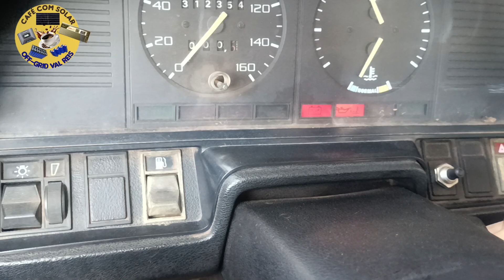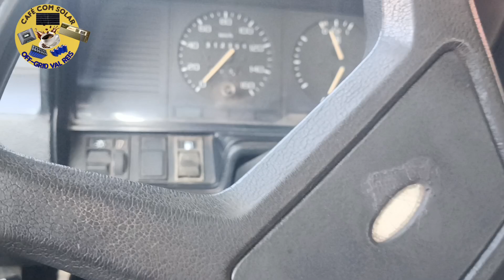Pampa / corcel / Belina /falhando na lenta e desligando??? veja como resolver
Olá seja bem vindos,,,
WATSAPP PARA CONSULTORIA, COMPRAS DE BATERIAS LIFEPO4 E GERADORES LAVA E SECA.Off-grid Val Reis 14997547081
Loja virtual BUYERS SOLAR
*Buyers Solar - Atendimento*
Links para aparelhos offgrid
Mini osciloscópio
Híbrido sumry

Inversor híbrido sumry 127v ou 220 já no Brasil

NÚCLEO PARA INDUTOR,
Controlador de carga com wi-fi 60a
Câmera 4G com painel solar e bateria
Estação de energia solar BLUETTI EB70S
Estação de energia solar bluetti
Inversor híbrido CRNE 3000 watts
Inversor híbrido 1800 watts
Inversor híbrido 3000 watts
Inversor híbrido 3000 watts jesudon

Inversor swuipower 2500 watts
Inversor swuipower 3000 watts
Inversor 1500 watts
Inversor epever direto do Brasil
2000 watts
Inversor 3000 watts pico
Inversor tatalyken
Bms Daly
MPPT fangupsom
Watimetro Bidirecional ATORCH
Testador de carga atorch
 Fonte De Alimentação dc
Fonte de bancada.
Mini compressor xiaomu
Relé automatico
Alicate de aperto
Watimetro ac
Bms JK smart
BMS HI bms
CULLER turbo
Watimetro atorch Ac
Inversor híbrido
Inversor híbrido srne
DPS
DPS laranja
Link para equipamentos aqui no Brasil via MERCADO LIVRE
Disco de motosserra para lixadeira